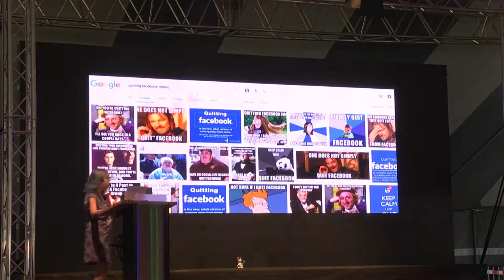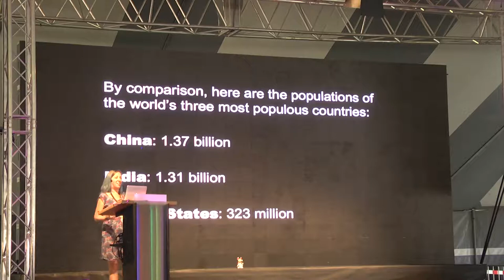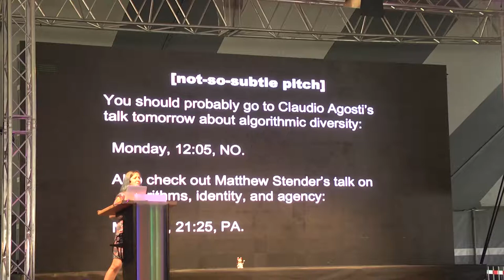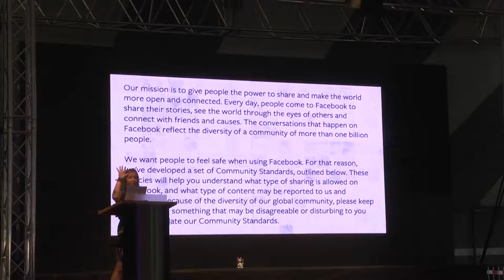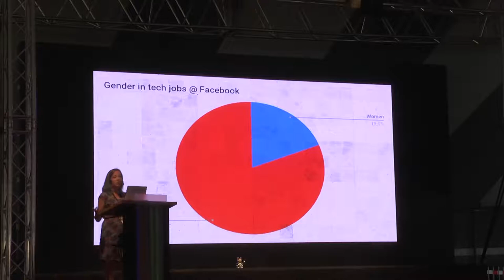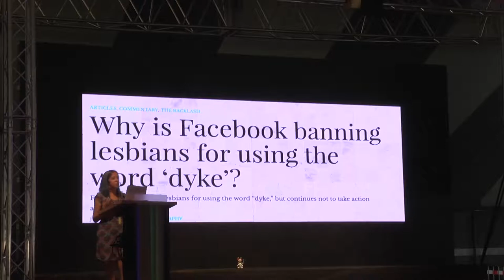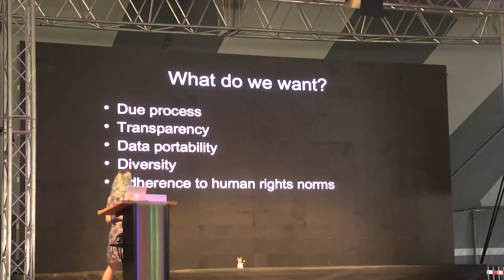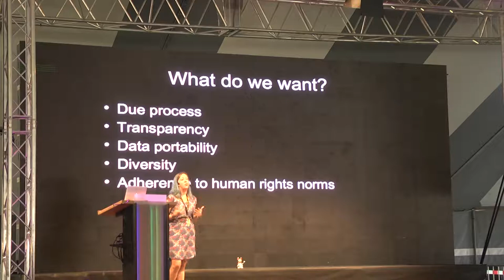SHOULD I STAY OR SHOULD I GO? (SHA2017)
THE ALGORITHMIC PUBLIC SPHERE AND YOU

Today’s tech companies have enormous power over what we can access and share, and the input we—as users and citizens—have the ability to provide is minimal. Increasingly, algorithms are being deployed to control how information is delivered to us, as well as for the purpose of moderating user-generated content. These algorithms are proprietary, created by human beings at companies that fail on nearly all measures of diversity, and accountable to few. As user-generated content platforms like Facebook and Twitter reach monopolistic proportions, it has become more difficult to “vote with our feet” (or, more accurately, our data) than ever before. This talk will examine the state of the networked public sphere, the actors determining our destinies online and, most importantly, what we can do about it.

Jillian C. York